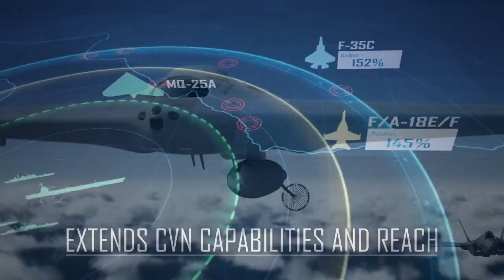Unmanned MQ-25 Technology is a path that is close to the Base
The Skunk Works purpose-built MQ-25 unmanned tanker concept is designed to deliver robust refueling capability to support our combat strike fighters and extend the range of our aircraft carriers. Our offering builds on our unmanned systems legacy including the RQ-170 to bring proven, low-risk approaches to our design.
Rather than repurposing an aircraft design originally focused on a different mission, our purpose-built MQ-25 is optimized for probe and drogue tanking performance and carrier integration to meet the Navy’s critical refueling needs while also providing opportunity for capability growth. We are leveraging our experience with the KC-130J, S-3, open mission systems, and our recent carrier integration and maritime aircraft experience with the F-35B, F-35C and CH-53.
Our MQ-25 approach also harnesses the Skunk Work’s unique ability to rapidly and affordably develop systems to fill critical national needs, ensuring it will meet the Navy’s desire to accelerate delivery of an operational capability. Skunk Works is honored to partner with the Navy to develop a game-changing MQ-25 system and support their forward-leaning vision for carrier operations.